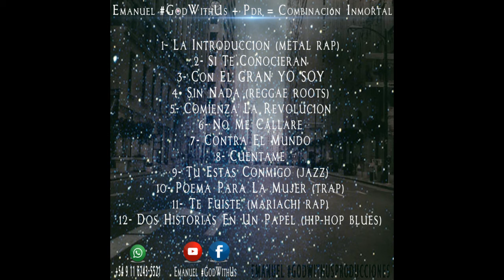Emanuel GodWithUs + Pdr - Si Te Conocieran (CD Combinación Inmortal) Rap Cristiano 2k17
Dios les bendiga a todos!! Espero que este cd les sea de mucha bendicion!! Aqui les dejo el link de descarga gratis para que puedan descargar este cd gratis!! Desde ya muchas gracias por el apoyo a este ministerio!! Dios les bendiga y toda la gloria es para Dios!!